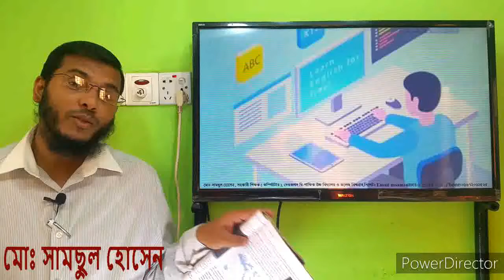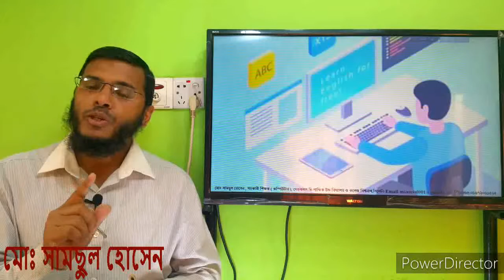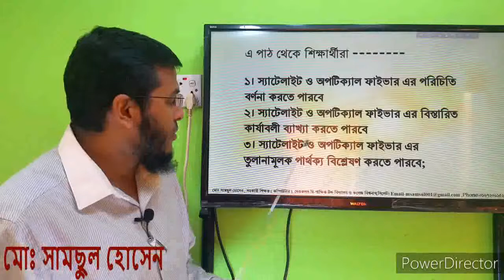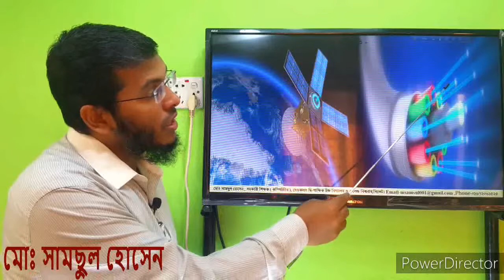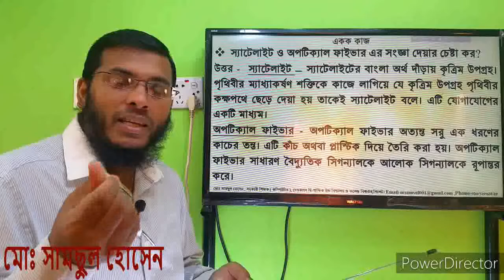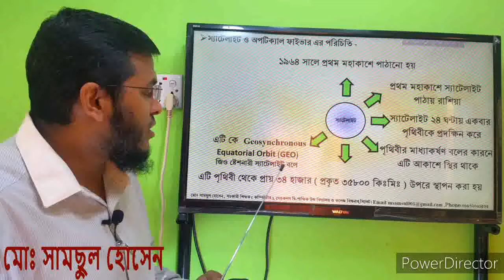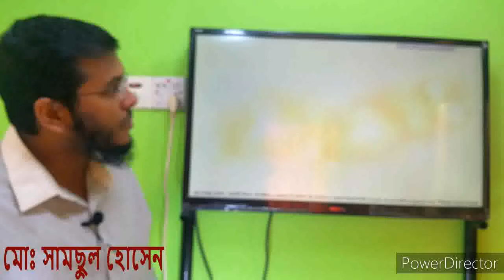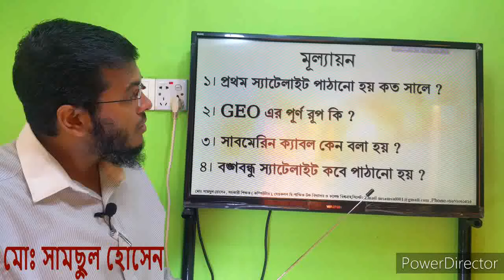Online Class No - 15 For Class Eight (স্যাটেলাইট ও অপটিক্যাল ফাইবার)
Subject- ICT
For Class- Eight
Chapter- 02
Topic - স্যাটেলাইট ও অপটিক্যাল ফাইবার / Satellite and optical fiber